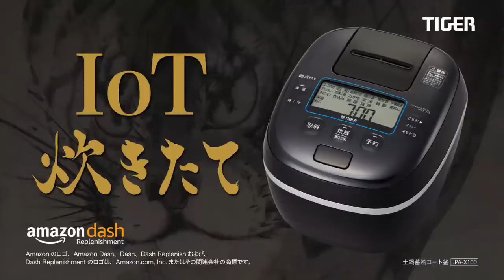Tiger Corporation Logo History (JP) (1969 - Present)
You know what happens when I decide to make a logo history vid. I browse the entire Youtube for info XD.

Fun fact: Tiger celebrates their 100th Anniversary next year!

[ タイガーロゴの歴史（1969年-現在) ]
Credits to everyone who published the following clips.
JavilenTRVM. Curiosity & Excitement.